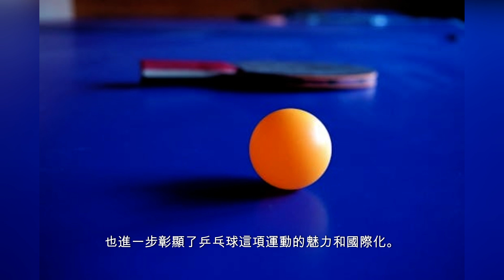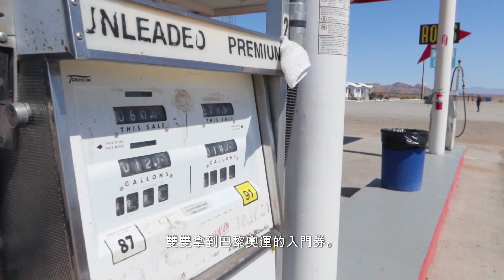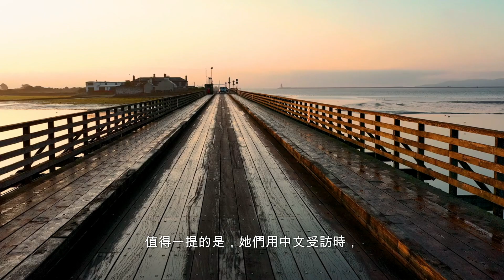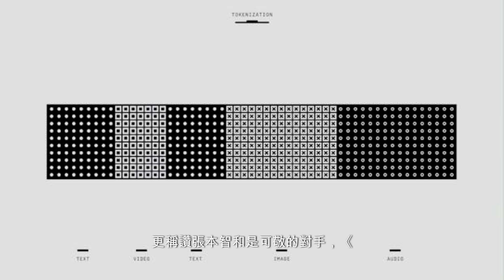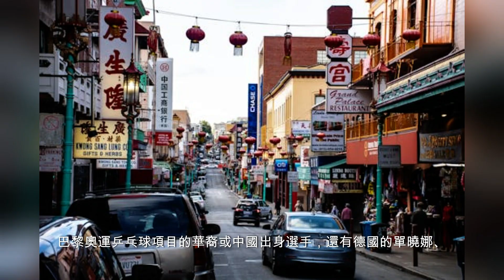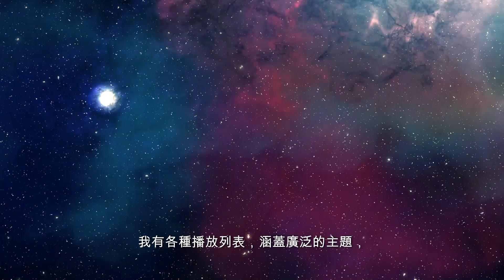巴黎奧運｜乒乓球再頻現中國人打「中國人」 兩國更派阿姨級選手 (系列二)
巴黎奧運正如火如荼地進行，隨著乒乓球項目開打，人們不禁發現，不少國家的代表，都多少有著中國背景。據統計，超過10個國家的選手，要麼出生在中國，要麼就是有華裔血統，令「中國人打中國人」的話題再被炒起。

一直以來，乒乓球都是中國隊的傳統強項，不少國家的運動員都曾有過到中國「取經」的經歷，例如前日本女子乒乓球運動員福原愛。而截至8月7日，中國代表團已經在乒乓球項目奪得3面金牌，分別是男子單打的樊振東，女子單打的陳夢及混合雙打的王楚欽、孫穎莎，金牌數及獎牌總數均暫居首位。

隨著乒乓球愈發國際化，中國運動員與其他國家的華裔運動員之間的對決也成為了奧運的一大亮點。

這種現象背後有多種原因。首先，中國乒乓球培訓體系優秀，培養了不少頂尖選手。其次，中國的技術和戰術在國際上具有絕對優勢，吸引了許多國家模仿和學習。此外，乒乓球是華人社會的重要運動，很多華人家庭對此極為重視，推動了乒乓球在海外的發展。

如此強勢下，便出現一些國家向中國僑民或華裔招手，以增強其代表團的實力的情況，同時，到海外尋覓更多的機會、更長的乒乓球職業生涯，也是許多選手披上其他國家戰袍的原因。

雖然有人對「中國人打中國人」的情況感到不解或略顯尷尬，但這同時也反映了中國乒乓球在國際上的優勢地位和影響力。巴黎奧運乒乓球項目給人們帶來了更多精彩的對決和故事，也進一步彰顯了乒乓球這項運動的魅力和國際化。

據報道，今屆奧運會上，德國、澳洲、加拿大、法國、美國、斯洛伐克、斐濟、韓國、摩納哥、葡萄牙等國家都派出了華裔或者中國出生的選手。其中，盧森堡和智利更是派出兩位「阿姨」級選手參加賽事。

華裔選手未為美國取得突破

與之相對，代表美國參加巴黎奧運的華裔乒乓球手張安（Lily Zhang）、宋家瑜（Rachel Sung），以及來自新澤西州的Amy Wang，則分別只有28歲 、20歲和21歲。

其中，張安是美國女子乒乓球排名第一，這次是她第四次出戰奧運。而Amy Wang和宋家瑜則在3月於美國乒乓球奧運選拔賽女子單打比賽中分別獲得冠軍及亞軍，雙雙拿到巴黎奧運的入門券。報道指，兩人是老朋友、雙打搭檔，更是加州大學洛杉磯分校的室友。

賽前，張安曾對媒體直言，今屆出征顯然會很艱難，面對中、日這樣的強國，要贏獎牌很困難，但她認為一切皆有可能。最終，她們在女子團體賽十六強賽中以2:3不敵德國，未能如願為美國奪下首面乒乓球獎牌。值得一提的是，她們用中文受訪時，曾表達她們對中國選手馬龍的熱愛。

以兄妹檔出戰　張本智和獲中國網民盛讚

而備受中國觀眾注意的張本智和及張本美和，則代表日本出賽。其中，在男單8強戰中，中國選手樊振東，在比分一度落後的情況下力挽狂瀾，最終以4：3戰勝張本智和，晉級四強。

事後，許多中國網民都盛讚這場比賽「打出決賽水平」，更稱讚張本智和是可敬的對手，《朝日新聞》則封樊振東為「中國之壁」，並以「張本智和遺憾未能打破『中國之壁』，比賽最終被對手逆轉」為題報道。

賽後，張本智和發文稱，自己充分利用了這三年的時間，「即使我付出了我的一切，但這還不夠。到目前為止，我還沒有資格成為單打獎牌得主或冠軍。我別無選擇，只能讓接下來的四年配得上冠軍。很沮喪，但剩下的就是完成團體賽了！戶上、筱冢以及日本隊都會全力以赴！」

據了解，張本智和和妹妹張本美和出生於日本宮城縣仙台市，父母皆為前中國乒乓球運動員，母親曾代表中國參加1995年世界乒乓球錦標賽。受日本乒乓球協會的邀請，全家除了母親以外選擇歸化日本，並從「張」改姓「張本」，此後張本智和和妹妹開始代表日本參加國際賽事。

張本智和在中國也有不少粉絲，許多內地網民也稱讚他在比賽中的表現，雖有不少網民批評他規化日本，但也有不少網民肯定他的表現，稱「真正喜歡乒乓球的人都會被這個年輕選手打動。」

除了上述運動員外，代表他國出戰巴黎奧運乒乓球項目的華裔或中國出身選手，還有德國的單曉娜、法國的袁嘉楠、葡萄牙的付玉及邵傑妮、西班牙的肖瑤茜等人。

其中，生於遼寧的單曉娜曾代表過新加坡參與賽事，現代表德國出戰國際比賽，曾於2014年國際乒聯職業巡迴賽德國公開賽奪得女單冠軍，之後一年拿到德國公開賽（Super Series）女雙冠軍及奧地利公開賽女雙冠軍。2016年8月16日，她與韓瑩、索爾佳一起獲得里約奧運會桌球女團銀牌。

事實上，早在2016年里約奧運，德國《日報》就曾發布一篇《中國總是贏得乒乓球比賽-包括在陌生的國旗下》的報道寫道，在乒乓球的項目上「最終都是中國贏」。而在進入21世紀後，隨著傳統強隊日本、瑞典的沒落，中國乒乓隊在國際賽事幾乎沒有對手，2008年北京奧運開始沒有失掉一面乒乓球項目的金牌。

感謝您的觀看！我希望您覺得這個影片內容豐富有趣。我有各種播放列表，涵蓋廣泛的主題，因此每個人都能找到適合的內容。

如果您希望我在以後的影片中介紹任何問題或主題，請隨時在下面發表評論。您的回饋有助於我創建適合您的興趣和需求的內容。我喜歡聽取觀眾的意見並重視您的意見。